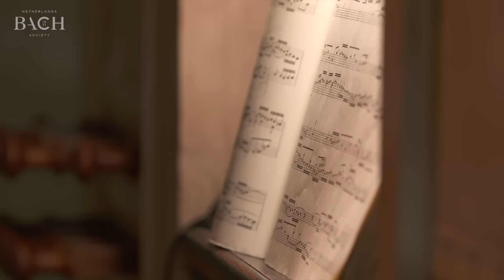Bach - Prelude and fugue in C major BWV 547 - Van Doeselaar | Netherlands Bach Society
In the Prelude and fugue in C major, performed by Leo van Doeselaar for All of Bach, Bach plays with movement and motionlessness. The 9/8 time signature of the Prelude almost automatically evokes a rocking motion, which is underlined in the first bar by the clear division into three groups of three notes. It is almost like a procession striding into the church and is reminiscent of the opening chorus of cantata BWV 65.

Recorded for the project All of Bach on February 18th 2018 at the Walloon Church, Amsterdam.

This recording was made with support of the Miller Family Charitable Foundation.

For the interview with organist Leo van Doeselaar on the Prelude and fugue in C major BWV 547 go